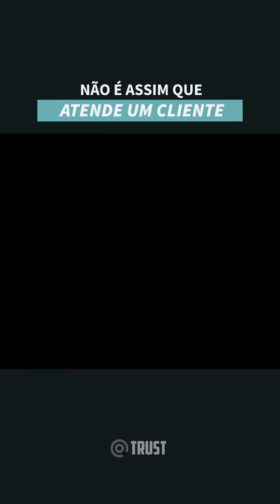O QUE FAZER E O QUE NÃO FAZER!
Você deve saber esses erros para não cometê-los no seu atendimento.